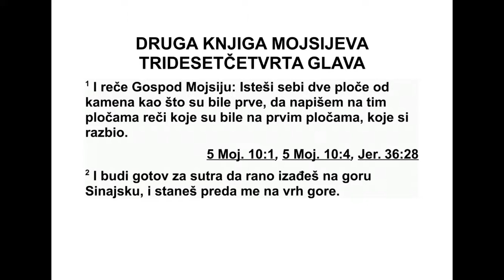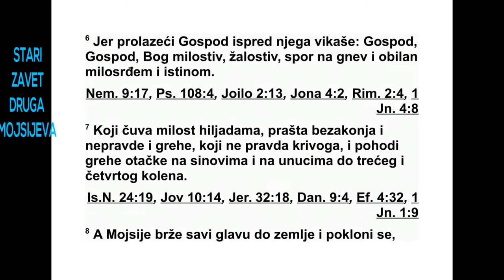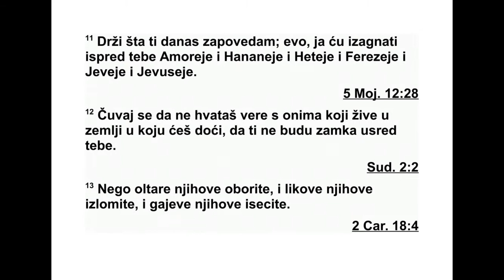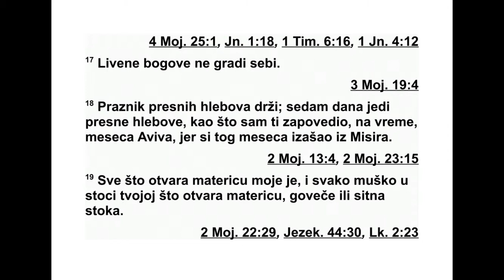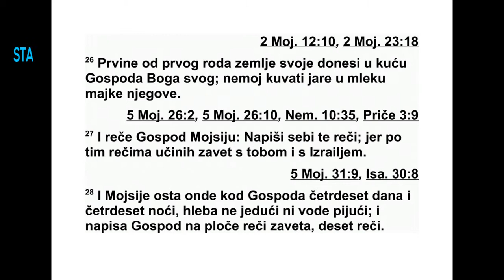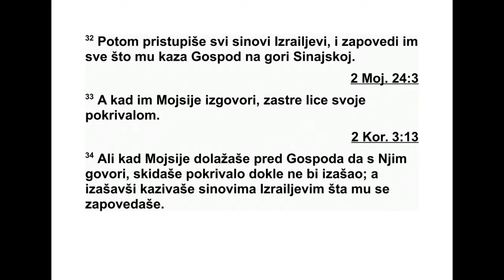DRUGA GLAVA MOJSIJEVA TRIDESETČETVRTA GLAVA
34Затим је Господ рекао Мојсију: „Искле -
ши себи две камене плоче, као што су биле
оне прве, а ја ћу на тим плочама написати
речи које су биле на првим плочама, које си
разбио. 2 И буди спреман да се рано ујутру
попнеш на гору Синај и да тамо станеш пред
мене наврх горе. 3 Али нека се нико други
не пење с тобом и нека се нико не види на
целој гори. Ни овце ни говеда нека не пасу
близу горе.”
4 Тако је Мојсије исклесао две камене пло -
че као што су биле оне прве. И устао је рано
ујутру и попео се на гору Синај, као што му
је Господ заповедио, а у рукама је носио две
камене плоче. 5 А Господ је сишао у облаку,
стао тамо поред њега и објавио име Гос под -
ње. 6 И Господ је прошао испред његовог
ли ца објављујући: „Господ, Господ, Бог ми -
ло срдан и милостив, спор на гнев и пун доброте
и истине, 7 који чува своју милост за
хи љаде, опрашта преступе, кривицу и грехе,
али не правда кривога, који походи преступе
очева на синовима и на унуцима, до трећег
и до четвртог нараштаја.”
8 Мојсије се брзо поклонио све до земље и
пао ничице. 9 Затим је рекао: „Господе, ако
сам нашао милост у твојим очима, молим те,
Господе, пођи с нама, иако је то непокоран
на род. Опрости нам наше преступе и наше
грехе и узми нас да будемо твоји.” 10 А он је
одговорио: „Ево, ја склапам савез с вама.
Пред целим твојим народом учинићу чуда
как ва се никада нису десила нигде на земљи
и ни у једном народу. Цео народ међу којим
живиш видеће шта Господ чини, јер ћу с
тобом учинити нешто застрашујуће.
11 А ти држи оно што ти данас заповедам.
Ево, отераћу испред тебе Амореје, Хананце,
Хе теје, Ферезеје, Јевеје и Јевусеје. 12 Чувај
се да не склопиш савез са становницима зе -
мље у коју идеш, да то не буде замка међу
ва ма. 13 Него срушите њихове олтаре и оборите
њихове обредне стубове и посеците
њи хова обредна дебла. 14 Не клањај се другом
богу, јер је Господ Бог који тражи да се
оданост исказује искључиво њему. 15 Не
склапај савез са становницима те земље, јер
кад буду обожавали своје богове и приносили
жртве својим боговима, позваће и тебе,
па ћеш и ти јести од њихове жртве. 16 Онда
ћеш узимати њихове кћери за своје синове,
и њихове кћери ће обожавати своје богове
па ће навести и твоје синове да обожавају
њи хове богове.
17 Не прави себи ливене богове.
18 Држи Празник бесквасних хлебова. Се -
дам дана једи бесквасни хлеб, као што сам
ти заповедио, у прописано време у месецу
ави ву, јер си у месецу авиву изашао из Егип -
та.
19 Сваки првенац припада мени, а и свако
пр ворођено мушко од твоје крупне и ситне
стоке. 20 Прворођено од магарца откупи
сит ном стоком. Ако га не откупиш, сломи му
врат. Сваког првенца од својих синова отку71
2. МОЈСИЈЕВА 33,9 - 34,20
пи. Нико да не долази пред мене празних
руку.
21 Шест дана ради, а седмог дана држи
Ша бат. И у време орања и у време жетве др -
жи Шабат.
22 Слави Празник седмица приносећи пр -
ви не од пшеничне жетве, и Празник бербе
на крају године.
23 Три пута у години сви мушкарци нека се
покажу пред Господом, Израеловим Богом.
24 Јер ћу отерати народе испред тебе и проширићу
твоје границе. Нико неће пожелети
твоју земљу кад три пута у години будеш
ишао да видиш лице Господа, свог Бога.
25 Крв од моје жртве не приноси с оним
што у себи има квасца. Жртва принесена за
празник Пасхе нека не остане преко ноћи до
јутра.
26 Најбоље од првина са своје земље до -
неси у дом Господа, свог Бога.
Не кувај јаре у млеку његове мајке.”
27 Господ је још рекао Мојсију: „Запиши
се би ове речи, јер на темељу ових речи
скла пам савез с тобом и с Израелом.” 28
Мој сије је тамо остао с Господом четрдесет
дана и четрдесет ноћи. Нити је јео хлеба ни -
ти је пио воде. И Бог је написао на плоче ре -
чи савеза, Десет заповести.*
29 Затим је Мојсије сишао са горе Синај,
др жећи у руци две плоче Сведочан ства. Мој -
сије није знао да му кожа на лицу зрачи
свет лошћу због тога што је разговарао с Бо -
гом. 30 Кад су Арон и сви Израелови синови
угледали Мојсија и видели да му кожа на ли -
цу зрачи светлошћу, плашили су се да му
приђу.
31 Зато их је Мојсије позвао. Тада су Арон
и сви поглавари збора дошли к њему и Мој -
сије је разговарао с њима. 32 После тога су
му приступили сви Израелови синови, и он је
почео да им преноси све заповести које му је
Господ дао на гори Синај. 33 Кад би Мојсије
завршио разговор с њима, преко лица би
ста вио платно. 34 А кад би Мојсије улазио
пред Господа да с њим разговара, скинуо би
платно док опет не би изашао. И он је излазио
и говорио Израеловим синовима оно што
му је било заповеђено. 35 Израелови синови
су видели како кожа на Мојсијевом лицу
зрачи светлошћу. Мојсије је тада опет стављао
платно на лице, док не би ушао да разговара
с Богом.